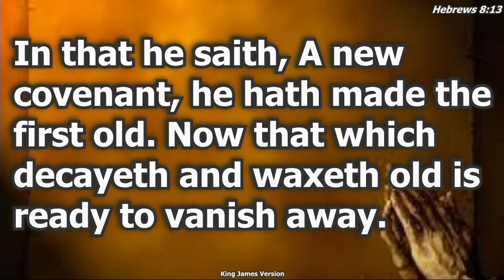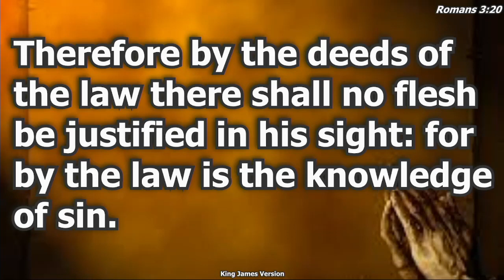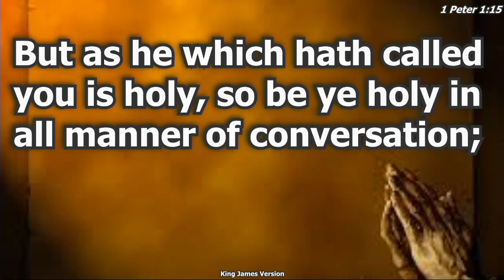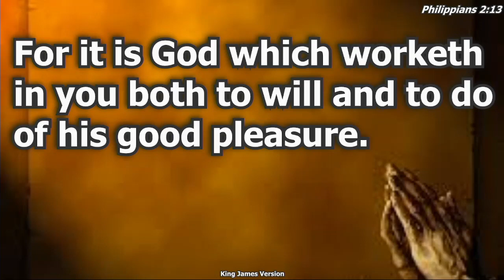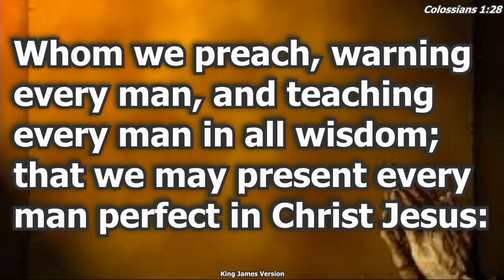"Christ In You~The Shift"